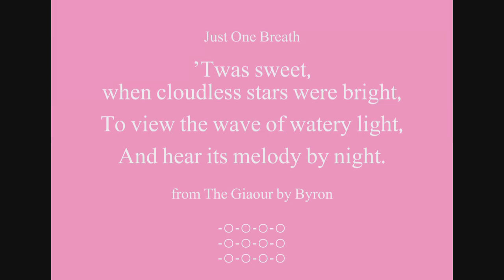Beautiful Words - Cloudless Stars